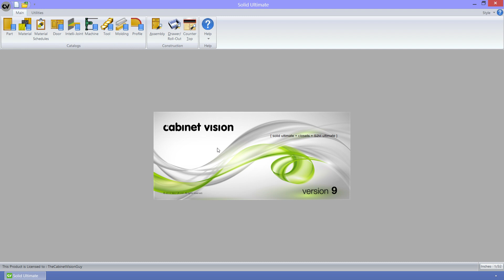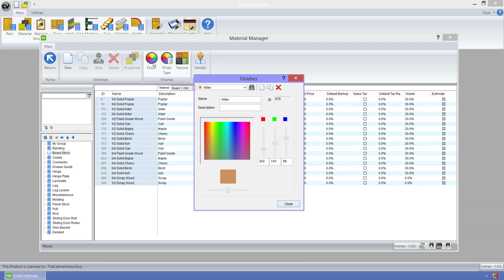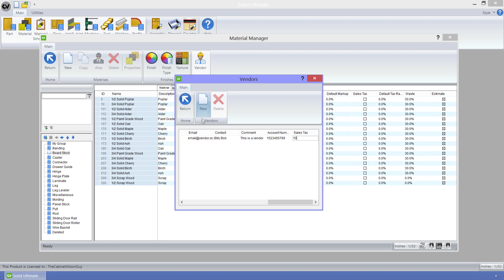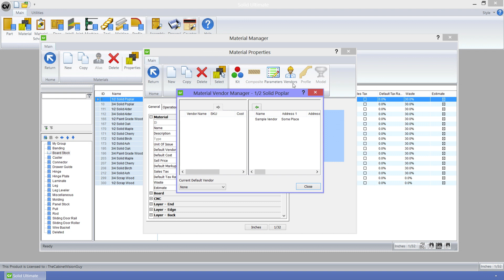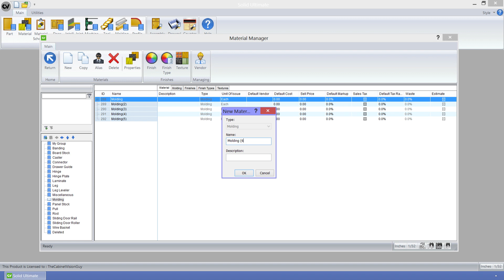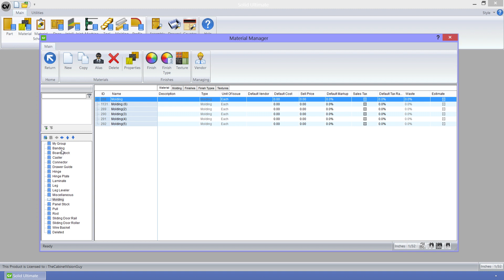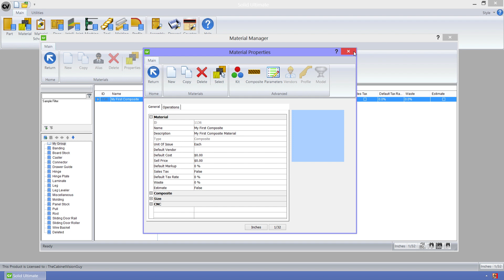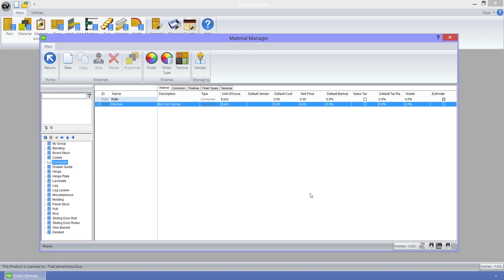Cabinet Vision Version 9 Material Manager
This What's New video takes a look at the new Material Manager features in Cabinet Vision Solid Version 9.